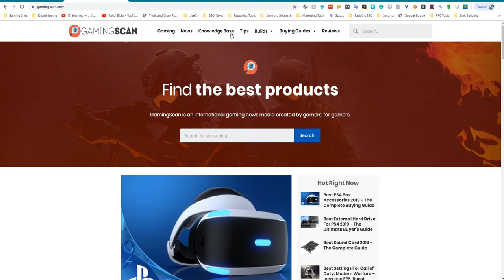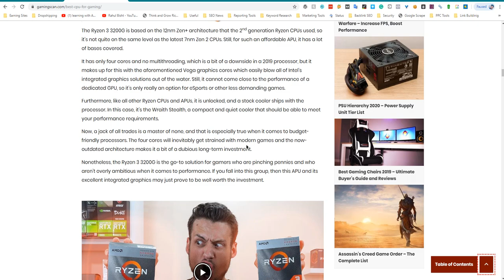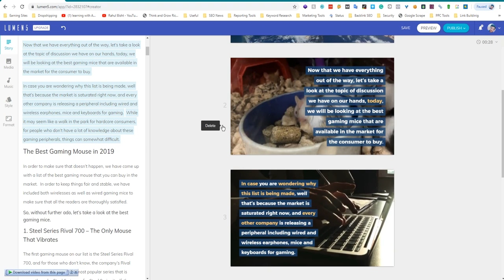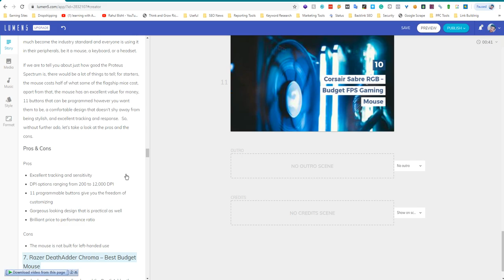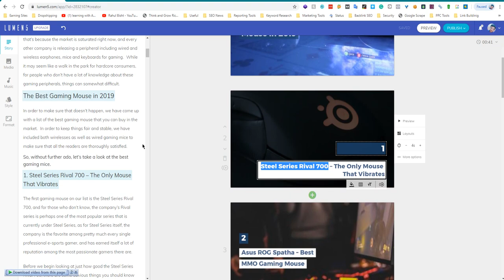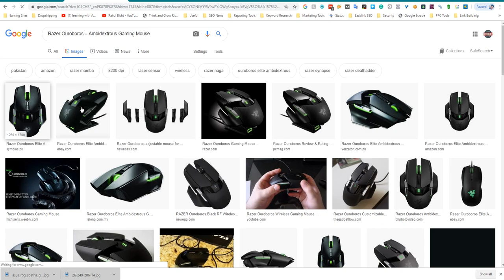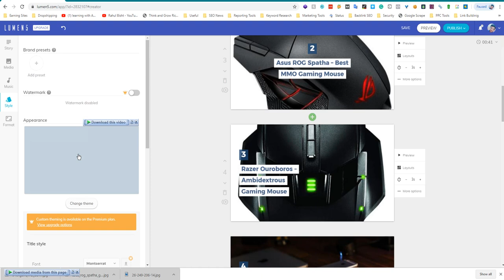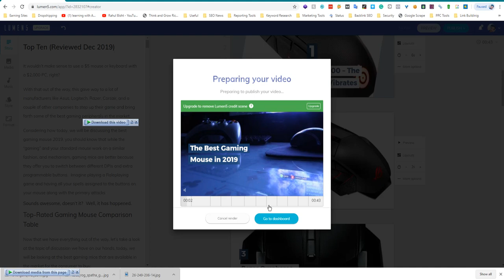😍🔥How to Earn 500$/M Creating Amazon Affiliate Videos🔥🤩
Here are some steps you can follow to create a video of an affiliate article:

Read the article thoroughly: Make sure you understand the content of the article and can accurately summarize it.

Choose a suitable video format: Consider the type of content in the article and the best way to present it visually. For example, you may want to create a screencast video if the article contains a lot of steps or a slideshow video if it contains a lot of images.

Gather your resources: Collect any images, videos, or other assets that you will need to include in your video.

Write a script: Write a script that summarizes the main points of the article and includes any relevant quotes or statistics.

Record your video: Use a screen recording tool or a video camera to record your video. Be sure to speak clearly and slowly, and to include any visual elements as needed.

Edit your video: Use a video editing software to trim any unnecessary sections, add transitions, and include any additional elements such as music or text overlays.

Upload and promote your video: Upload your video to a video sharing platform such as YouTube, and promote it through your social media channels and email list. Be sure to include a link to the original article in the video description.

💥💥Video Chapters💥💥
00:00 Universal SEO Tool
00:48 Building Dofollow Comment Backlink
03:50 Building Dofollow Forum Backlinks
14:32 Ending

This video includes: